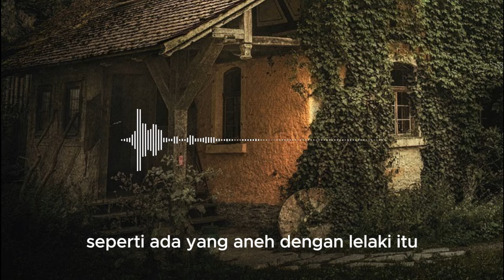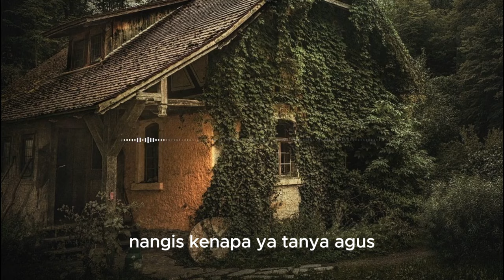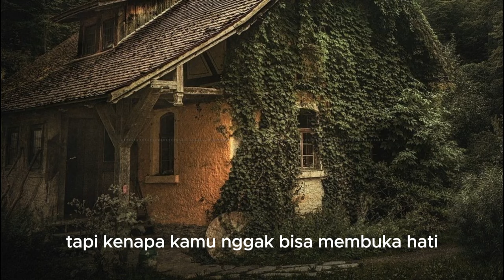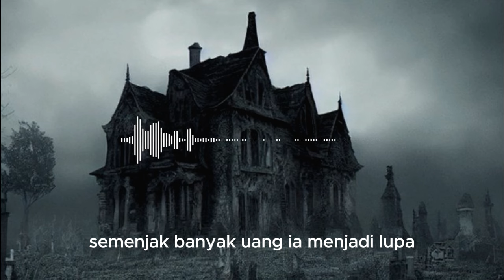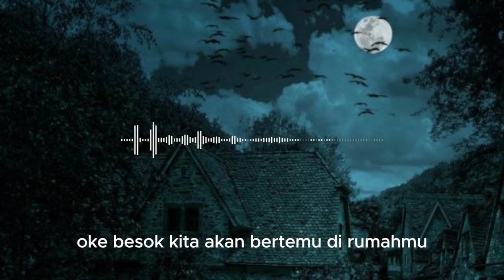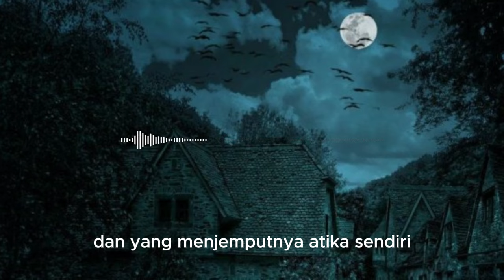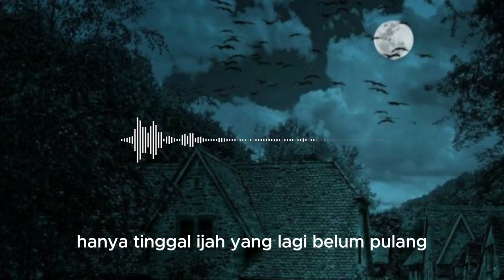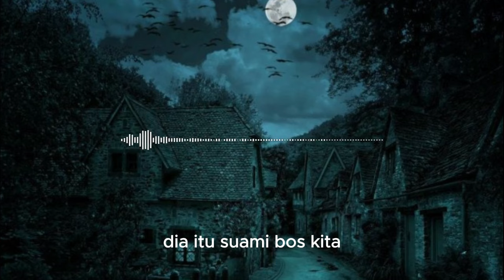KISAH NGERI - SELAMAT DARI M4UT - SUP KARI TALI PUSAR !!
KISAH NGERI - SELAMAT DARI M4UT - SUP KARI TALI PUSAR !! - PART 7